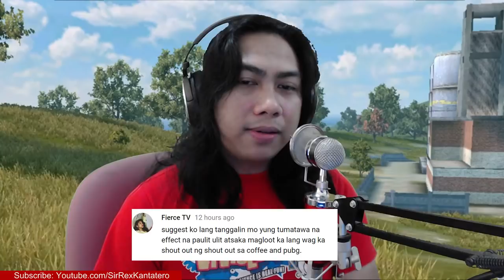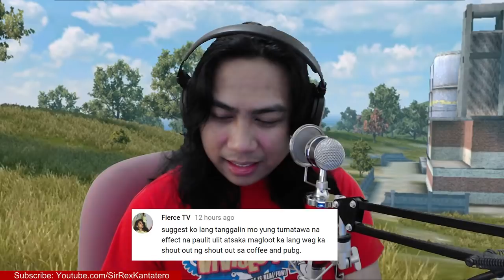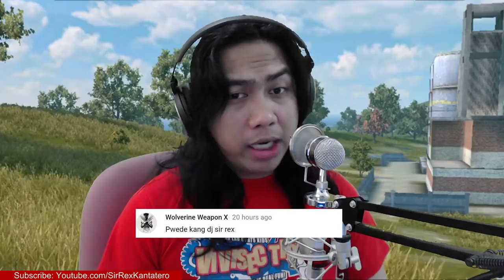COMMENTS & REACTIONS - RULES OF SURVIVAL iComment Mo! with Sir Rex